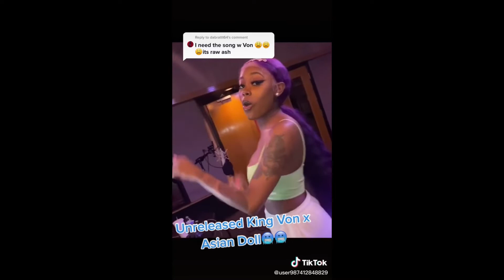Asian Doll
Asian Doll and von Love you von it’s all love ❤️ and he knew that